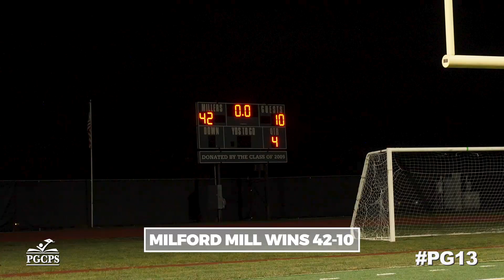PG13 EP12 Continuing the Journey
Despite the sudden end to the season, C.H. Flowers senior Marc Harrison Jr. shows us how he's working towards his future goals, and how family, sport, and school all play a major role. Potomac faces an old foe in Baltimore, and Dr. Henry A. Wise tries to fend off a challenge from Walter Johnson High School.